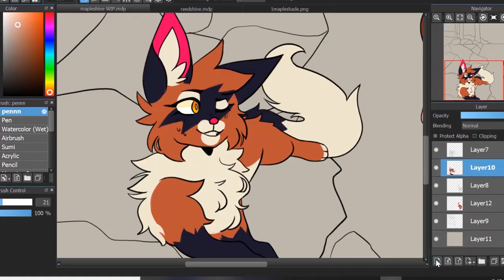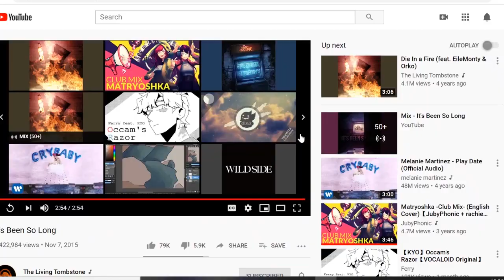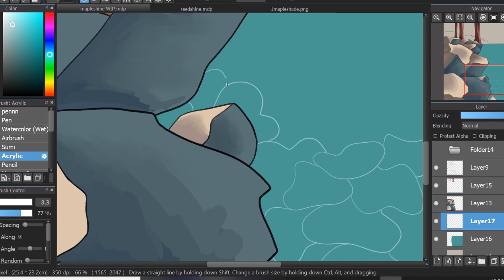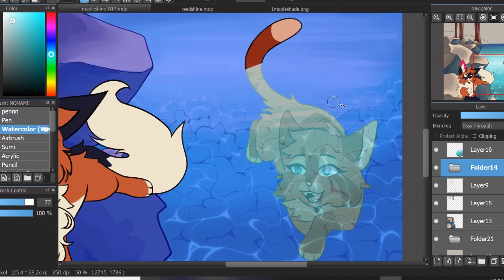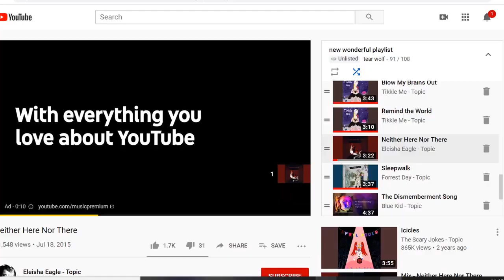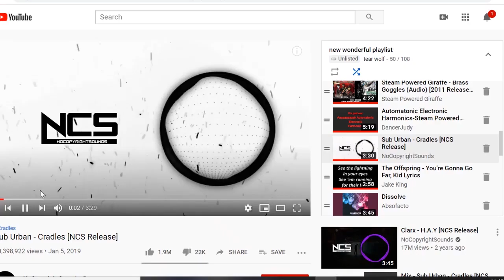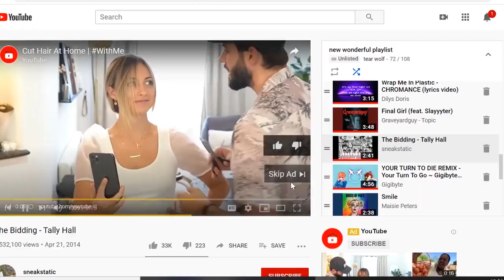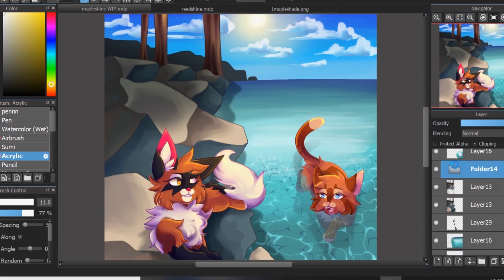mapleshine [Warriors AU speedpaint]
They're lesbians, harold.

Based on my Warriors AU where Reedshine notices that Appledusk is an asshole and sides with Mapleshade when she goes to Riverclan. They become mates.

I made this during a stream so the awkward pauses are me responding in the stream chat.